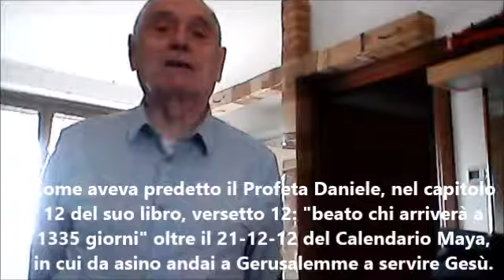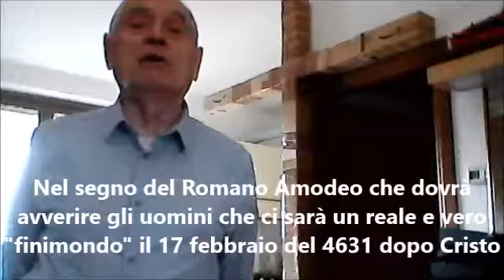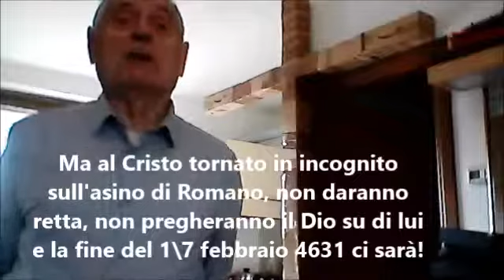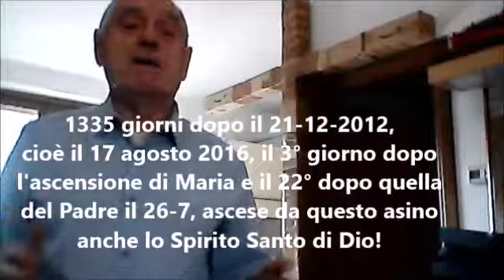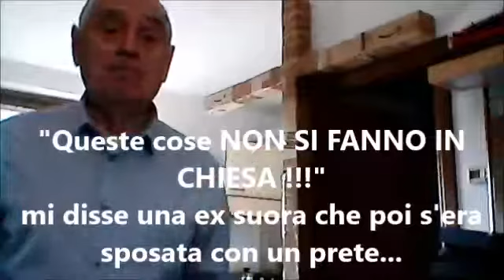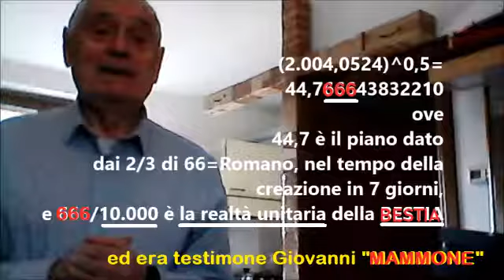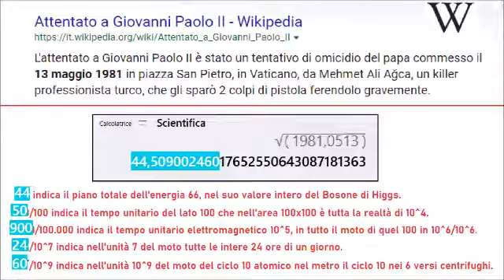(-1436). Il 3° SEGRETO DI FATIMA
Tutto è "trasceso" (e compreso) in AM-ITA-F, la lettura rovesciata che riporta tutta la questione ESSENZIALE in Fatima all'ESSENZA di quanto sia stato TRASCESO su di me come sull'Asino su cui il Cristo volle entrare a Gerusalemme, come uno che avrebbe  poi guidato (da invisibile) un asino, al suo invisibile ritorno.
Quest'Asino Italiano nato a Felitto e di cognome AM avrebbe IMPERSONATO FATIMA.
Al punto che avreste visto poi proprio la BESTIA 666, alla dimensione decimillesima unitaria della realtà 10.000 in questa Bestia, e non nel Santo Padre Giovanni Paolo II, il cui attentato sarebbe avvenuto alla pienezza giusta del suo dovuto tempo, decimale, dell'unità 1 dello spazio.

Questo 3° segreto è nel segno del manifesto figlio terzo di Adamo ed Eva, che si chiama SET=40 e come tale è Uno e Trino, in 10+30.
Ed è poi il 3°, figlio del 2é SET (che è il 3°) e che - chiamandosi ENOS - è il 3° del trisillabo Ro-MA-NO e solo "è NO" essendo NOS, Noi e quindi si chiama ENOS=47=Amodeo
E posti come 1 e due EVA +ADAMO, mentre questa coppia VA A AMODE', ci arriva col 3° al valore 47=AMODEO.

E oggi che ci sono DUE PIETRO, ecco che il 3° Segreto stava (non c'è più, adesso) sull'AMODEO ITALIANO E FELITTESE, che nella profezia di San Malachia era PTR ROMANO (ove PTR è l'acronimo di Paolo Torquato Romano, quando Romano il 1° ha dovuto divenire il 3°).